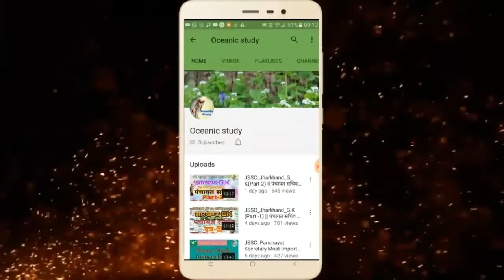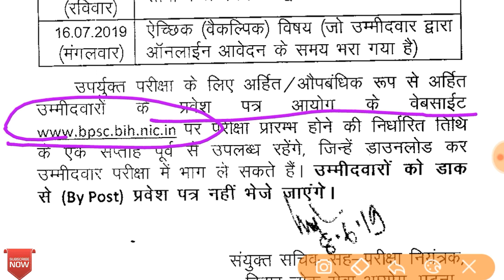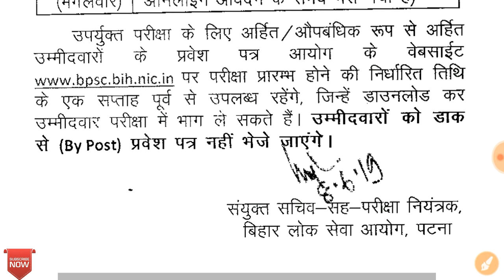Bpsc 64th Mains Exam Date Announced || बिहार लोक सेवा आयोग 64वीं मुख्य परीक्षा_ Officiel Notice